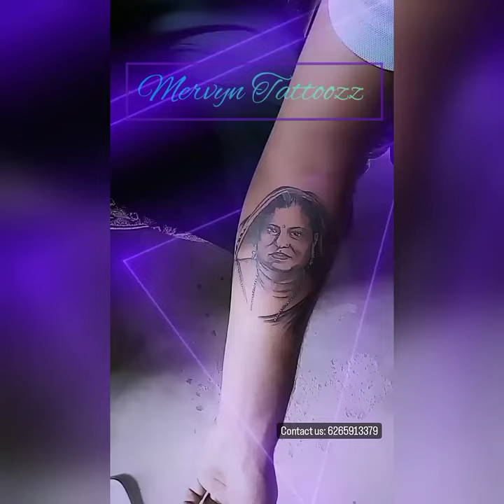best gift in the world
love u guys keep supporting ❤